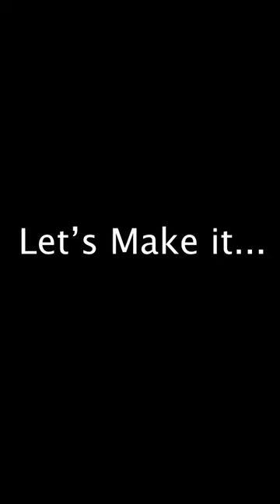Engraver Machine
Engraver Cnc Machine